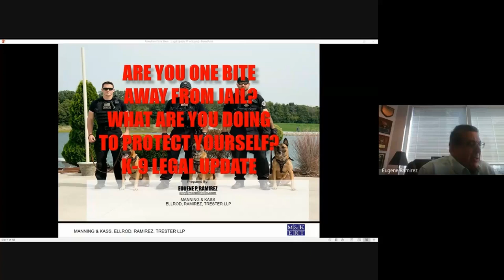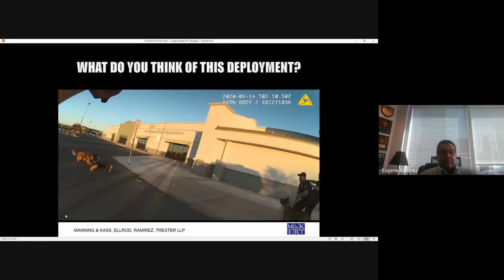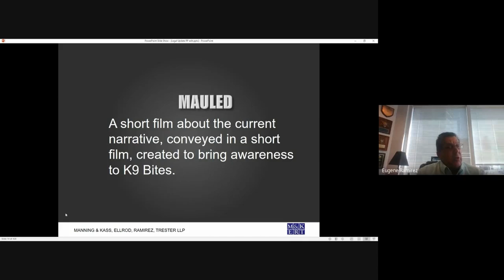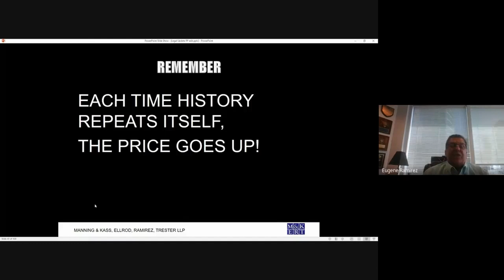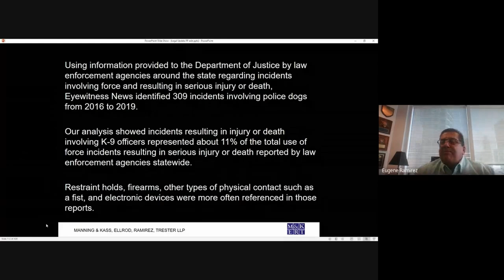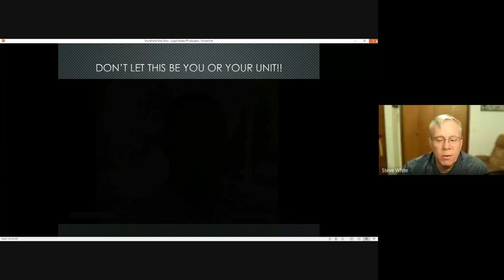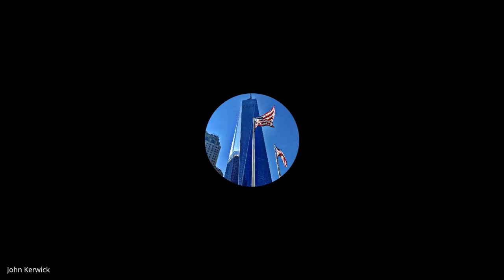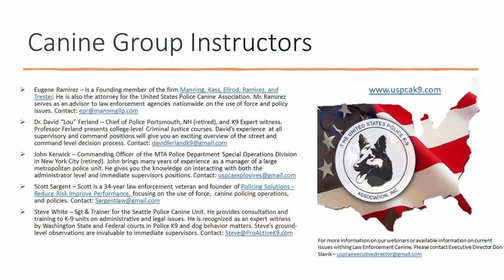Are You One Bite Away From Jail? What Are You Doing To Protect Yourself?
Are you one bite away from jail discusses how the use of force policies are changing concerning police canine deployment. The word " necessary " in a policy makes the policy more difficult than the current case law of Graham v. Conner. What was necessary at the time of the use of force may be viewed as unnecessary in hindsight. Knowledge of these trends and understanding that current case law may not reflect law enforcement and the public desire.